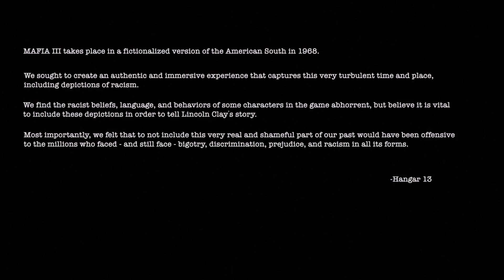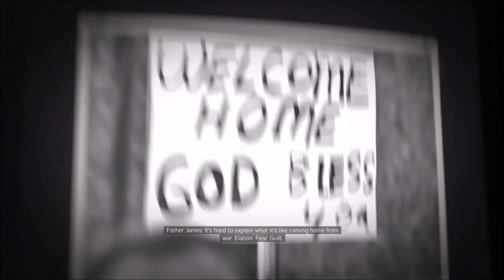TRYING TO GET THIS MONEY! | Mafia lll Gameplay - Part 1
Mafia III is an action-adventure video game developed by Hangar 13 and published by 2K Games for Microsoft Windows, macOS, PlayStation 4, and Xbox One. It is the third installment in the Mafia series, and the debut title for Hangar 13. Set in 1968 in the city of New Bordeaux, a fictional recreation of New Orleans, the story revolves around Lincoln Clay, an orphan and a Vietnam War veteran, who is on a quest to build a new crime organization to confront the Italian mob.